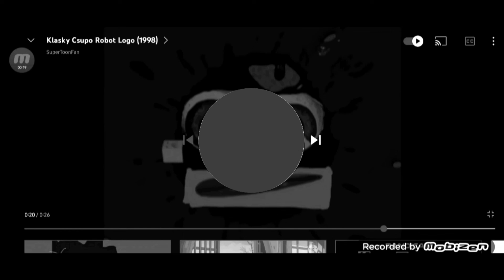December 7, 2021